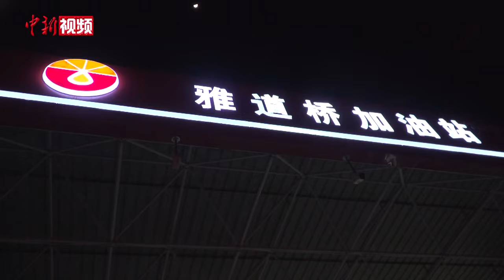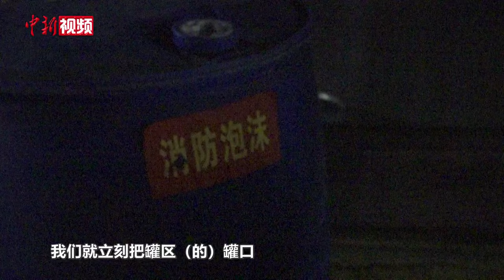直击四川雅江森林山火现场：扑救工作不停歇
3月17日19时许，中新社记者沿国道318线驱车抵达雅江县城附近。距县城还有十几公里，已可见远处高山上的滚滚浓烟，遮天蔽日。记者当晚来到位于雅江县城关第一完全小学的安置点，20余顶蓝色救灾帐篷已搭建在空地上，呷拉镇、八角楼乡部分疏散民众在帐篷中休息。

黑夜中记者看到，路旁高山上的红色火线在夜色中闪耀，不时有高大的火舌腾起，触目惊心。山脚下一处加油站旁，四川省消防救援总队甘孜支队的消防员正在用水柱冲刷山体，为植被增湿，防止山火蔓延至加油站。加油站负责人表示，他们已经提前启动应急预案，努力保障加油站的安全。（吕杨 王鹏 刘忠俊）